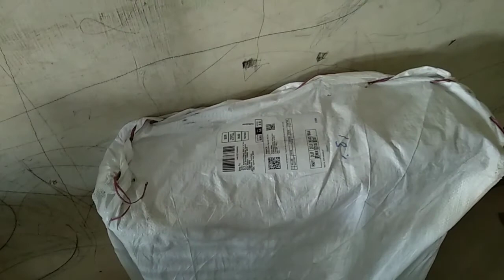கால்சியம் நிறைந்த காய்கறி சாப்பிட வைச்சாச்சு/Shinol's new cycle/week days evening routine/tamil vlog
Hi friends,
             In this vlog, I shared my weekday evening routine.I hope you all enjoy this video.